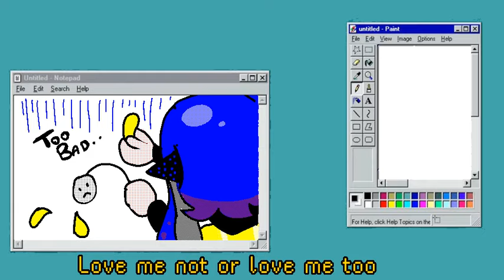I love your...